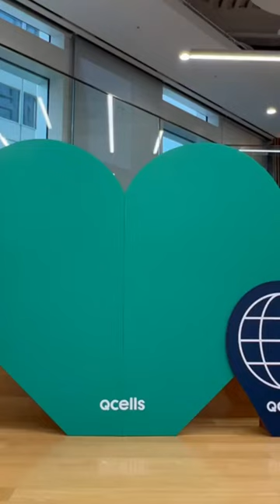Qcells 글로벌 태양광회사 N년차 직장인 출근룩🌻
Qcells 글로벌 태양광회사 N년차 직장인 출근룩을 담은 쇼츠입니다!